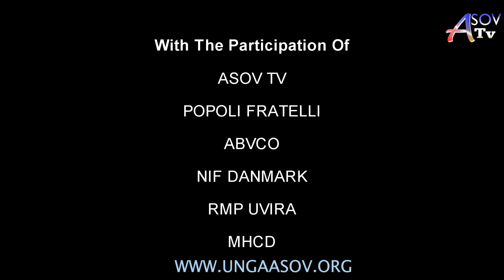Corona Short Film By AC COMPANY LTD UVIRA produced by ASOV TV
NGINSI YA KU JIKINGA NA CORONA NA VIJANA WA MJI WA UVIRA